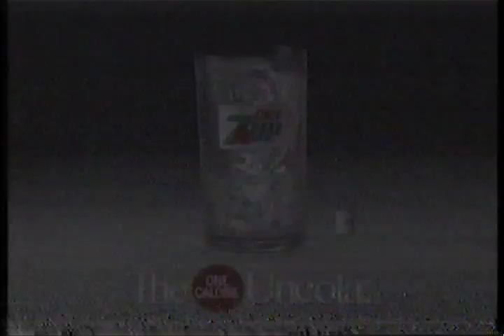(1990) Diet 7UP Commercial with Cool Spot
Diet 7 UP Commercial (1990)